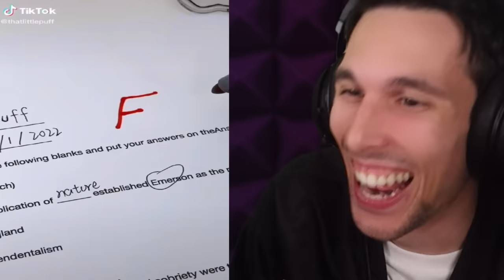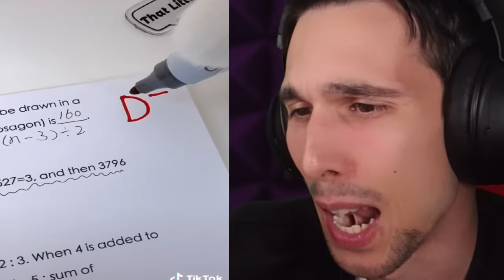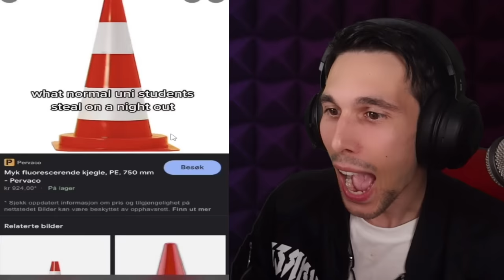COSE STRANE CHE TI CAPITANO SOLO A SCUOLA!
Abbonati a questo canale per accedere ai vantaggi ►